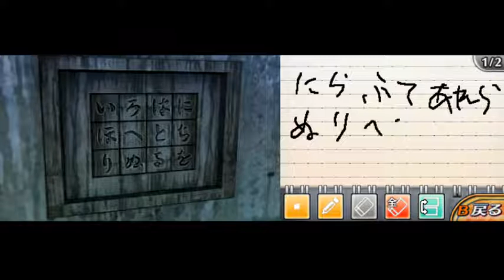脱出アドベンチャー 呪いの数列 Part.18 〜脱出のために〜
今回はそこそこスムーズに進んだのでは？